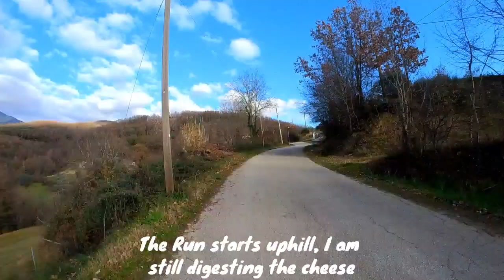Mountain View Run to Burn 1ml Calories from Cheese Tasting - Picinisco, Italy 🇮🇹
I visited Caseificio Pacitti, a dairy where they make a variety of cheeses. It is about 5km from the small town of Picinisco, in Lazio Region, central Italy.
After eating so many delicious cheeses, I soon realised that burning the excess calories would be hard.
Nevertheless, I started a Hillclimb up to Picinisco, also because it was an opportunity to explore the place.
I wasn't disappointed, as the views and mountain landscape are beautiful. The town is also well worth a visit.
I figured I had to run at least 1km for every cheese eaten. So I ended up running 10km.
The only issue was that halfway through, I ran across the Cacio Osteria, a cheese bar, that would be open for dinner.
So it's a never-ending cycle of temptation and, hopefully, redemption.